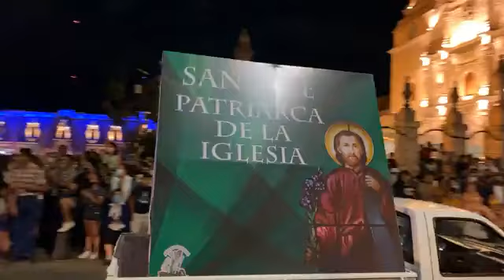66 Romería en honor a Nuestra Señora de la Asunción de Aguascalientes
66 Romería en honor a Nuestra Señora de la Asunción de Aguascalientes